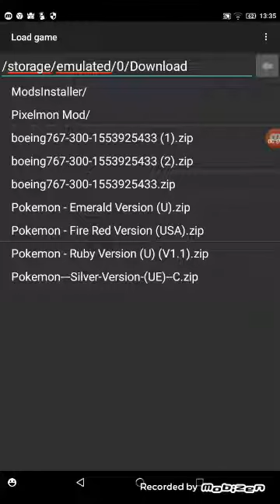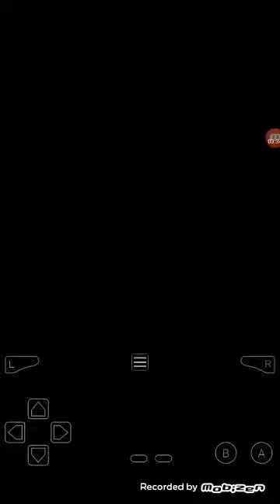Série Pokémon? Emerald!!!!!!!!!!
Subscrevam-se no canal!!💎💎💎💎💎💎👍👍👍👍👍💎💎💎💎💎💍💍💍💍👍👍